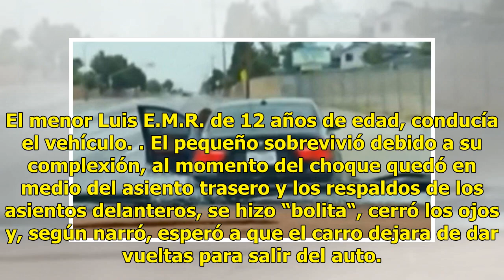Golpeado en plena calle por "robar" el auto de su mamá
ESTADOS UNIDOS.—Un adolescente tomó el auto nuevo de su madre para ir a ver su novia. La madre se enteró, persiguió a su hijo, y cuando le dio alcance, lo golpeó en varias ocasiones. El s...